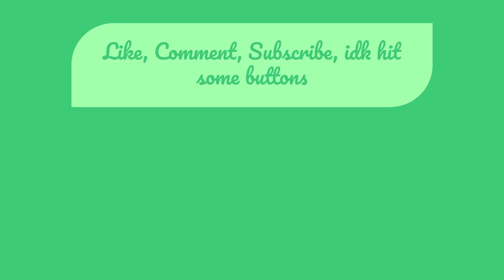HADES SPEEDRUN... except i'm bad at Hades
I finally get around to playing Hades and it turns out, game's hard lol enjoy my struggle